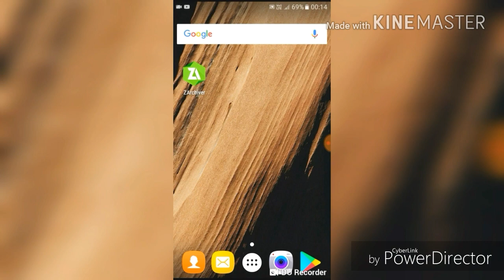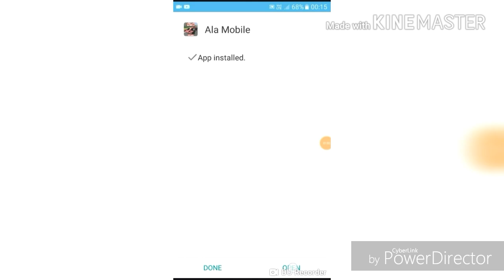Ala mobile gp hack game download